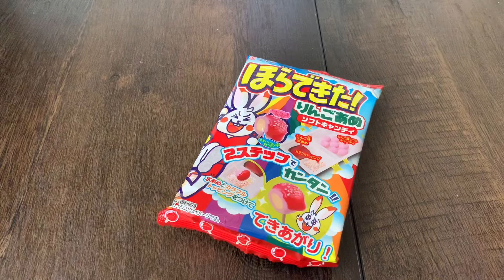【知育菓子】ほらできた！りんごあめ Japanese DIY Apple Soft Candy 사과 사탕 포핀쿠킨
こんにちは！
今回はほらできた！りんごあめです！
このシリーズは100円くらいで安くて簡単にできるのが魅力です！
ソフトキャンディが最初は丸くないので少し丸くしてから作るとリンゴっぽくなるかなと思います🙆‍♂️
水飴がとろとろなので、作ったらすぐに食べるスタイルがいいかなぁ。私のようにお皿に水飴がだれちゃいます！
味は、最初すごく酸っぱくて、だんだん甘くなってくる感じでした🙆‍♂️甘いから一人で食べるよりみんなでわけて食べる方がいいかな！